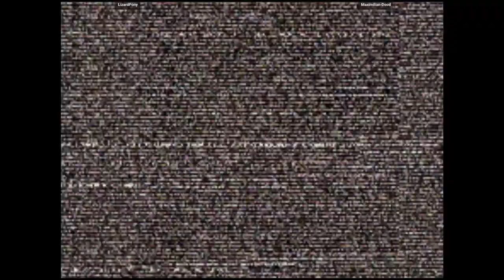CVS2 - LizardPony VS Maximilian-Dood | 🇺🇸🇺🇸 Fightcade2